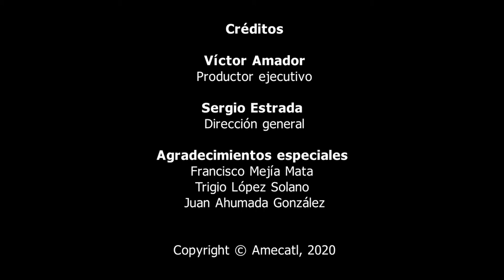Capítulo 5. "Barrios de Ameca" Parte 1: La Ciénega y San José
Con este episodio iniciamos la segunda temporada de la serie documental Amecatl, ahora con la narrativa del presente de este lugar, sus tradiciones, su gente, su contexto actual.

Temporada 1:
Capítulo 1. El Origen
Capítulo 2. La Fundación
Capítulo 3. La Ruta del azúcar
Capítulo especial. Identidad Amecatl​​
Capítulo 4. Picones, de Ameca para el mundo
Capítulo especial. La leyenda de "El Chavarín"